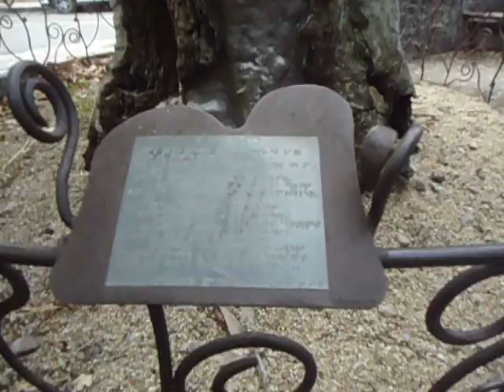Cemetery of Soria (North of Spain) 1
BUY THE ADVENTURES OF HALCOMBE NORILSK AND OTHER GRIPPING TALES